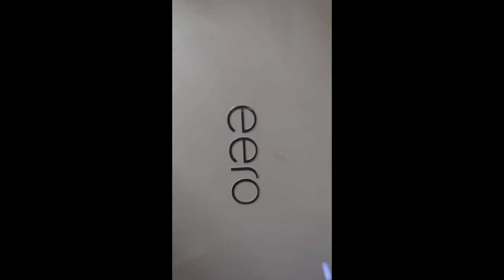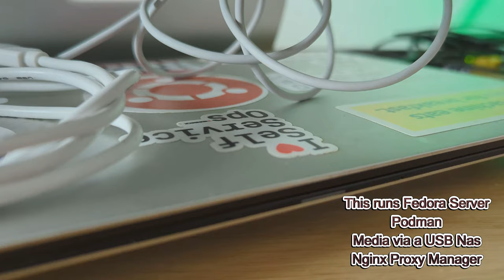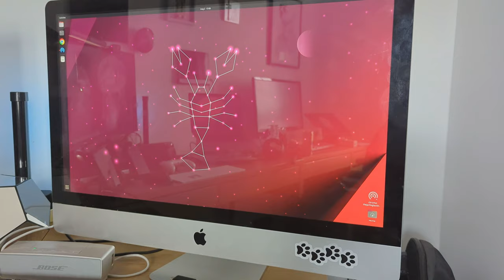Whats on my desk? (2023 Edition)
This video is part of a larger blog post going over what I run on my home desk setup. Its part of a series including what do I carry daily, on holiday etc.

These videos are helping me understand not just how Filmora works also what my Mac can handle.